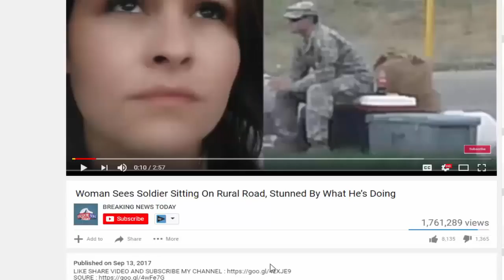PISSED Dad Showed Up To Kid’s School With NASTY Surprise For Lib Principal For Allowing.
SOURCE : Channel NEW SHOCKING STORY TODAY :

Source & content : PISSED Dad Just Showed Up To Kid's School With NASTY Surprise For Lib Principal For Allowing Gun Protest Not everyone was happy about the stunt that.

PISSED Dad Just Showed Up To Kid's School With NASTY Surprise For Lib Principal For Allowing Gun Protest Not everyone was happy about the stunt that was pulled by students all across the.

Not everyone was happy about the stunt that was pulled by students all across the country last Wednesday when according to the mainstream media they just decided to walk out of school in order.